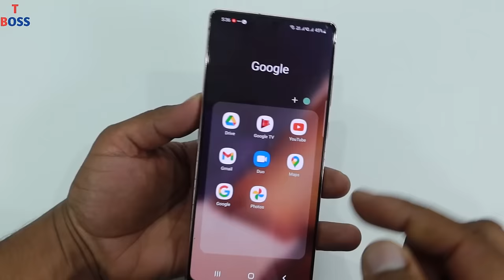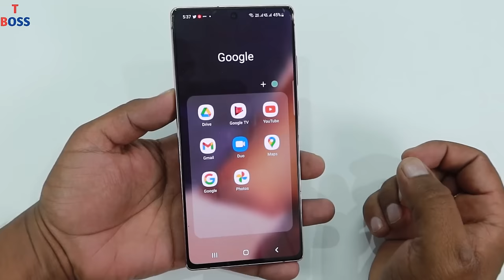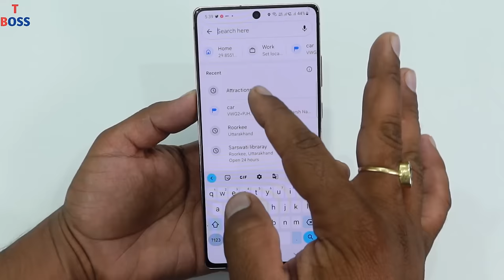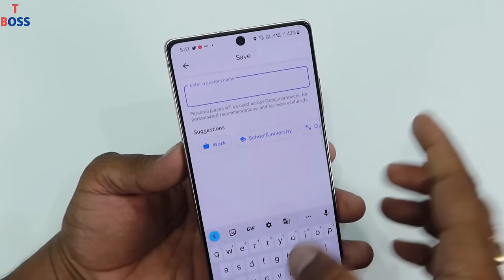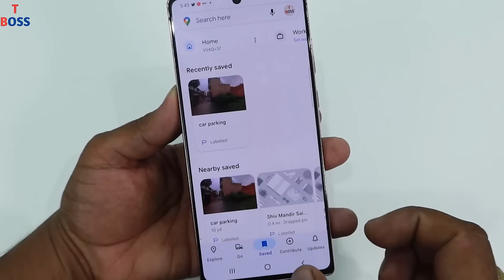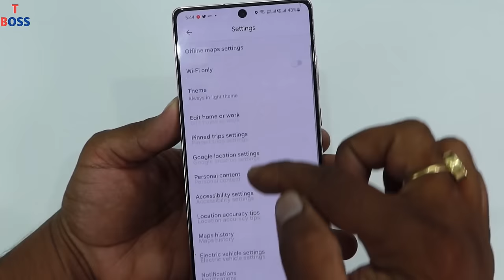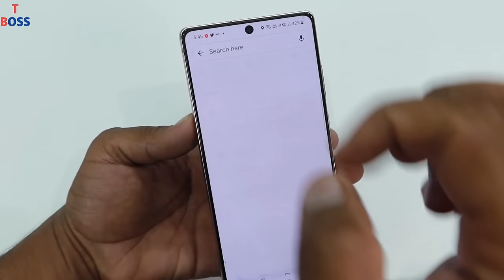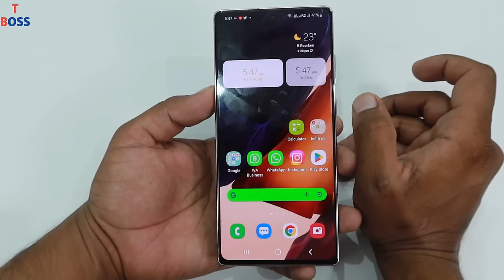फोन मे गूगल Map है तो 5 खुफिया Hacks सिखलों खुलेगी उसकी पोल वह कहाँ है || by technical boss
Dosto aaj ki es video me maine aapko google map ki 5 hidden tricks ke bare me bataya hai jo aapko definitely pata honi chahiye, kyunki google dialler to aap sabhi use karte hai aur hota bhi sabhi phone me hi hai.

Thanks